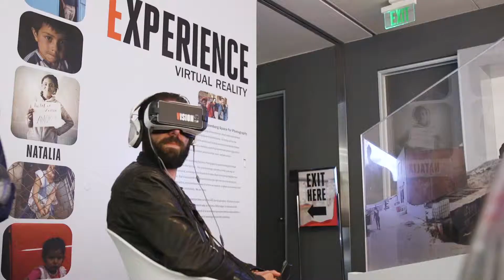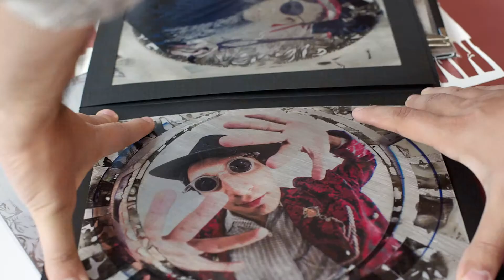Visit the Annenberg Space for Photography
Welcome to the Annenberg Space for Photography, the premiere destination for photography in Southern California. Learn more about our free exhibits and explore our photography programming at annennbergphotospace.org.